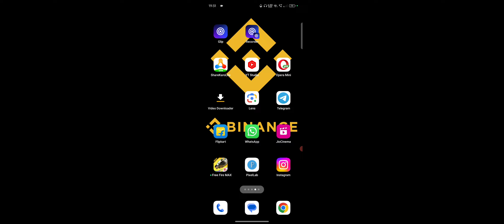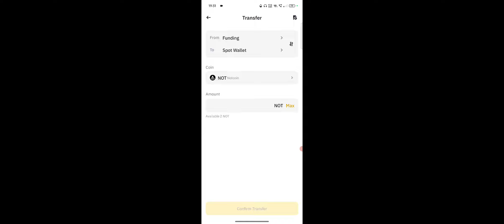Binance Se Jazz Cash Me Withdrawal Kaise Kare, Binance To Jazz Cash Withdrawal